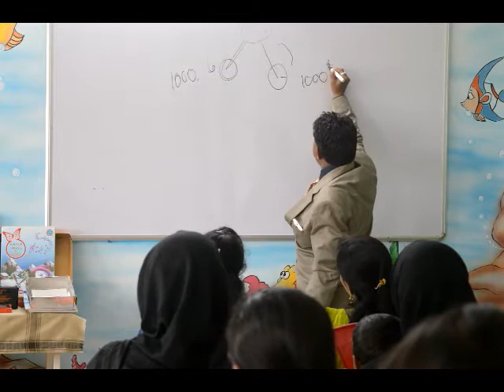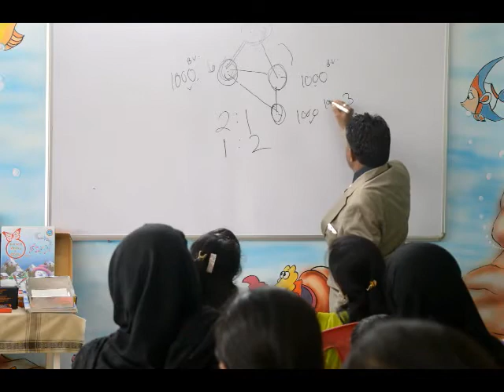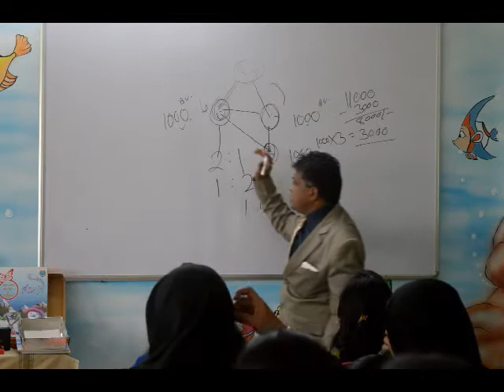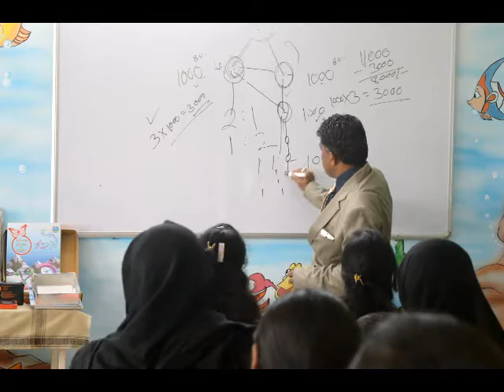Kalki Seminar - Bhagwat Jadhav - Wada Kudus - 14. 07. 2017